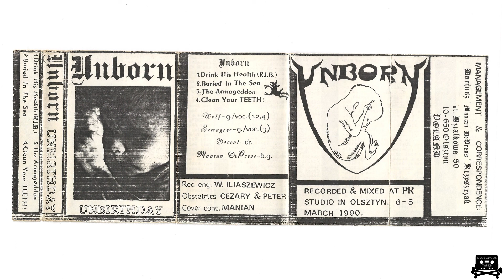UNBORN(PL) - UNBIRTHDAY (DEMO 1990)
1. DRINK HIS HEALTH (R.I.B.) 00:00
2. BURIED IN THE SEA 04:40
3. THE ARMAGEDDON 09:31
4. CLEAN YOUR TEETH! 13:28